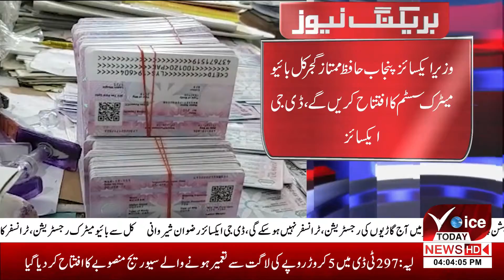VOICE TODAY BREAKING NEWS| Vehicle registration and transfer will not be possible in Punjab today